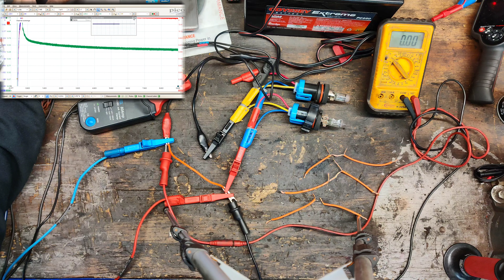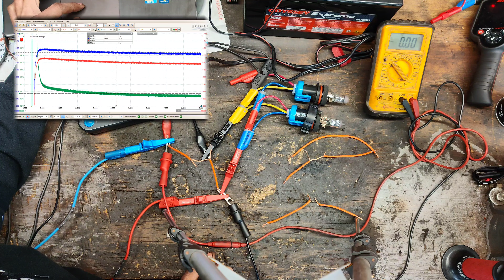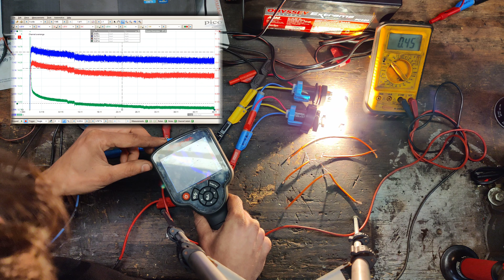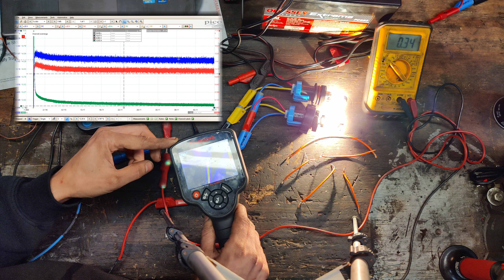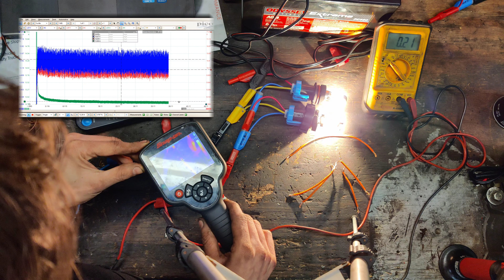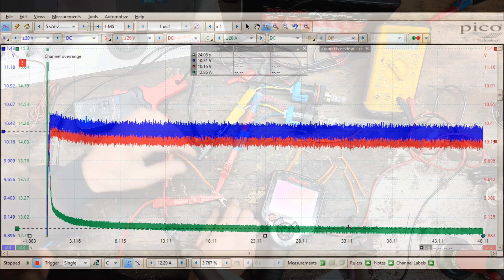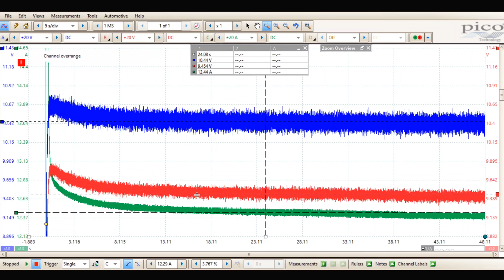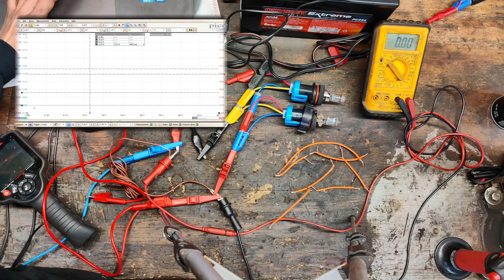Current Flow Testing Through A Damaged Wire (Oscilloscope and Meter) Voltage Drop?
Hi guys, I just wanted to make a video showing voltage drop and it went completely sideways. I was hoping to show a huge drop with one wire like a lot of instructors show. They always say one strand of wire can't carry current but this proves it wrong. Yea, one strand can't carry the same amount as an intact wire but in everyday use and normal loads on a circuit it won't limit the current enough to throw a red flag. I wasn't sure what to do when I came to this conclusion. Friends of mine told me to release it and show what I found. I think the issue with how this is presented in the classroom is wrong. A small wire can carry a lot of current a short distance. When you cut the wire like I did the wire is completely intact up to the break and completely intact after, this allows it to carry a lot of current still as the overall resistance didn't change much. Now, a single Strand the same length will burn up. Also, the reason the wire doesn't heat up a lot with one strand is due to the fact copper is a good conductor of heat and transfers the heat through the entire wire, this effectively cools the strand down.

Tools used from aeswave:
Picoscope:

3157 Socket:

9007 Socket:

Stackable shielded banana connectors 4mm:

Colored 4mm alligator clamps: